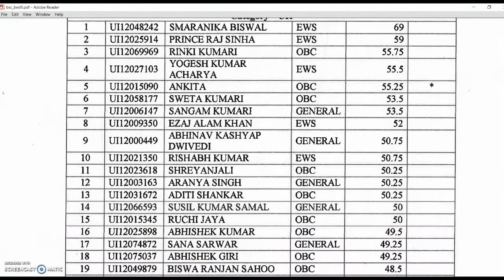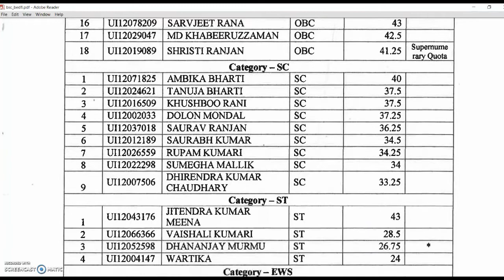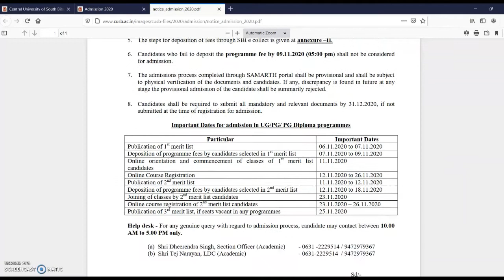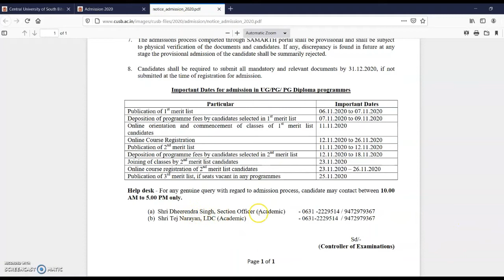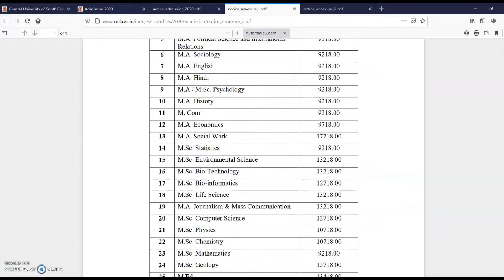CUSB BSc BEd 1st Merit List | Guidelines for Online Admission and Fee Payment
The Central University of South Bihar has issued the 1st Merit List for Admission in BSc BEd Programme of the University. Watch the video for details.